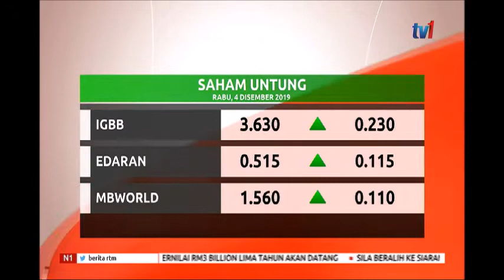4 DIS 2019 N1 – BURSA MALAYSIA